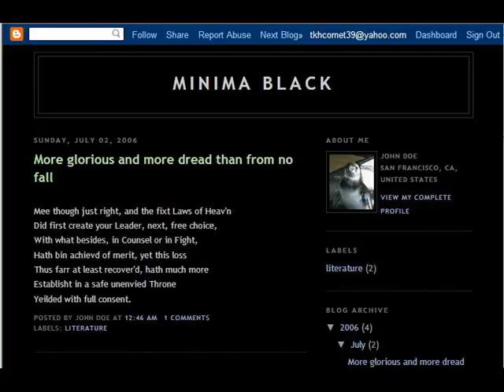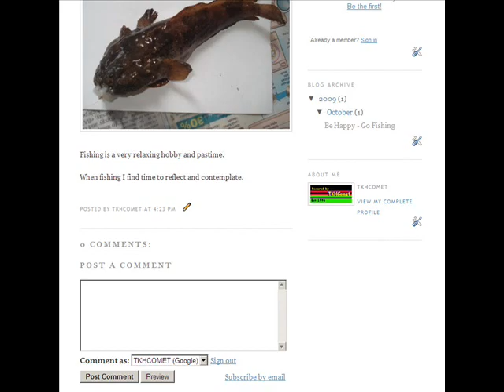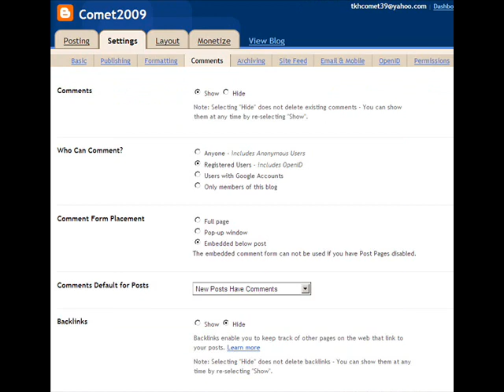How to create a blog.wmv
Procedures on creating a blog  -  screen captured from Blogger for the convenience of participants of my IT Tutorial 3 - Create a BLOG on 5 Dec 2009.